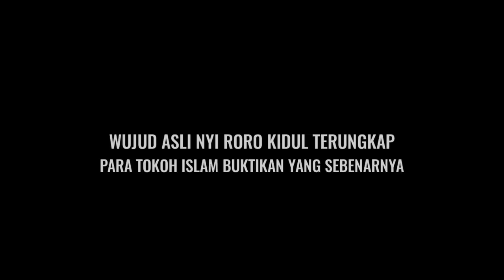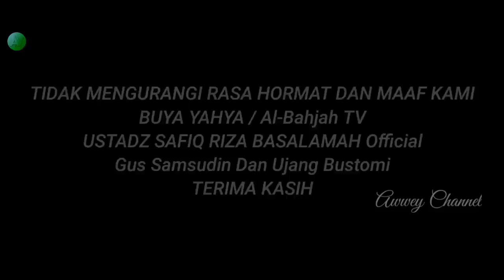VIRAL..!! WUJUD ASLI NYI RORO KIDUL TERUNGKAP~NYI RORO KIDUL ASLINYA INI~BUYA YAHYA KUB GSJ Terbaru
misteri pantai pelabuhan ratu yang konon ada pintu gaib di tengah laut
apa yang dikasih nyi roro kidul sama anak kecil ajaib ini
nyi roro kidul 2019
nyi roro kidul 2021
nyi roro kidul 2022
mrmamggil nyi roro kidul terbaru 2021
kerasujan nyi roro kidul tmratu pantai selatan
sepasang sejoli nekat menantang marahnya bunda ratu roro kidul
bertemu lagi sama anak yang sering bercanda sama nyi roro kidul
gns sedang ritual khusus memanggil nyi roro kidul
nekad masuk kerajaan nyi roro kidul
menghadirkan nyi roro kidul
mengundang nyi riri kidul mediator hampir m4t1 mamaz karyo
gns datangikembali selingkuhan ratu nyi blorong
gns terbaru nyi roro kidul
pesan menyeramkan nyi riri kidul terbaru menuju th 2022 sudah terbukti sekarang
berhasil menembus istana nyi roro kidul
pria ini malah dihaduahi keris oleh sang ratu
nekad menyelami laut selatan jawa temoat nyi roro kidul mrndirikan istana orang ini temukan sesuatu
prnampakan dayang laut kidul
nyi roro kidul asli sangat terlihat jelas di kamera
di buka inilah nama asli ibu ratu kidul dan silsilah leluhurnya
ujang bustomi panggil nyi riri kidul & dewi ular
terbaru nyi rori kidul asli datang di sore hari
nyi roro kidul perbedaan serta hubungannya dengan kanjeng ratu kidul
mantra memuja mrmanggil dan menghadirkan ratu kidul prnguasa pantai selatan
ceramah buya yahya terbaru
viral terbaru